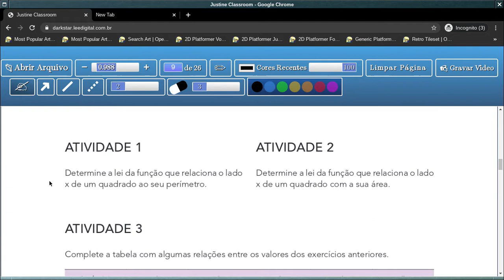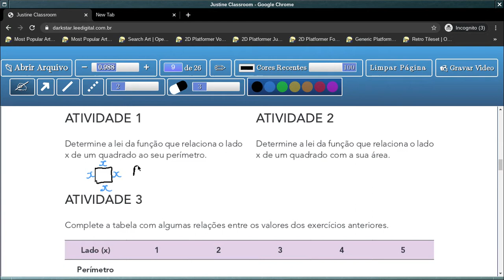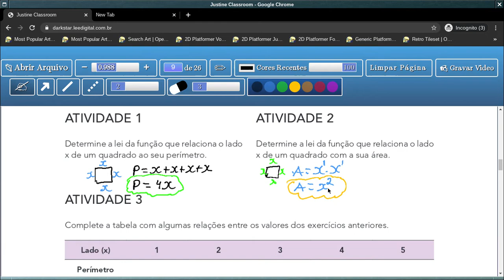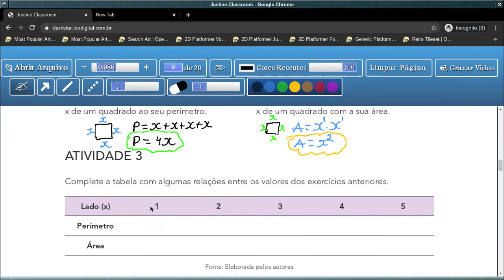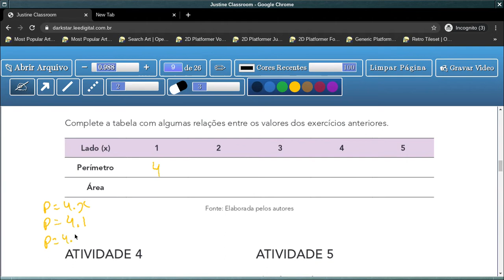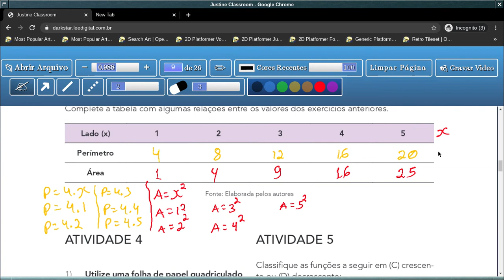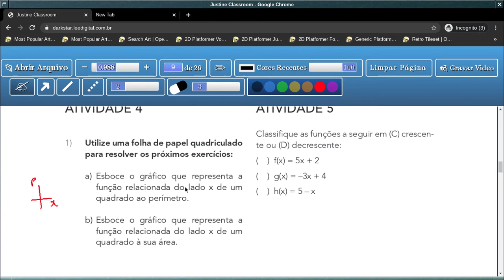Tema 1: Estudo das Funções - Aula 1